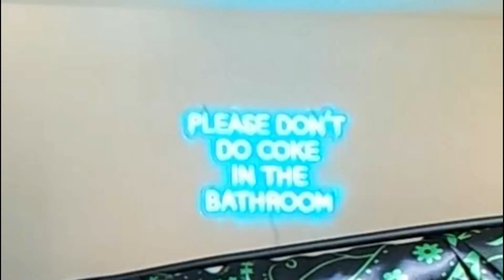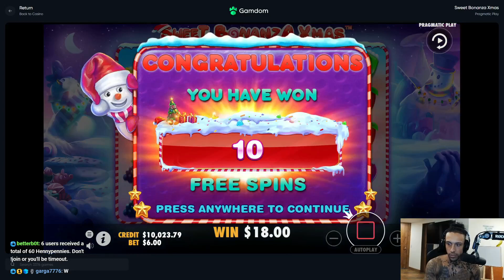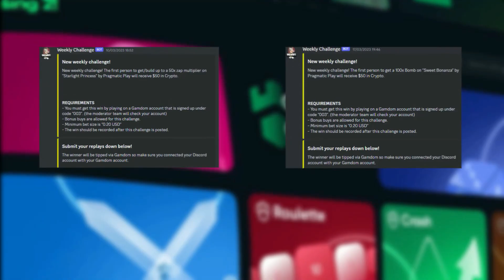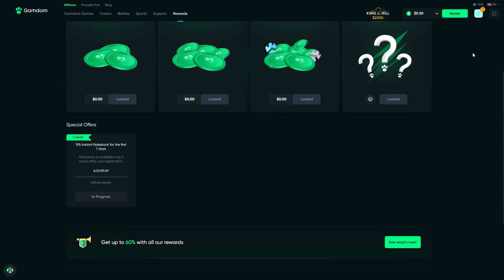CRAZY $10,000 SWEET BONANZA XMAS SESSION!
18+ Gamble responsibly and enjoy the content.

Editor: @Holf471
Thumbnail: @jovan21232